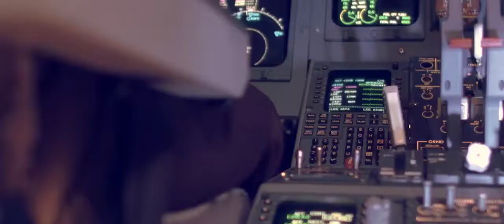The Studio - Aviation Reel